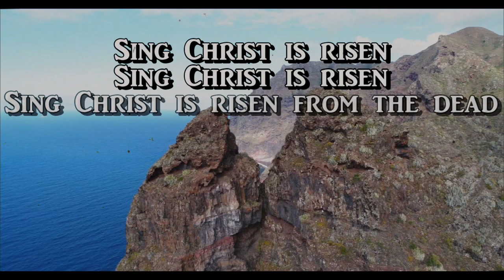Sing Hallelujah to the Lord - The Maranatha! Singers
What does God say about singing to him?
The Bible never says, let those who have beautiful voices sing, as if natural talent were required to praise God. The Bible just says “Sing!” Over and over, dozens of times, we are commanded to sing: sing to the Lord, sing praises, sing joyfully, sing a new song. Come into God's presence with singing.